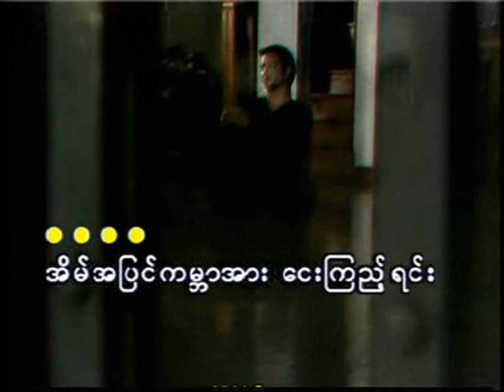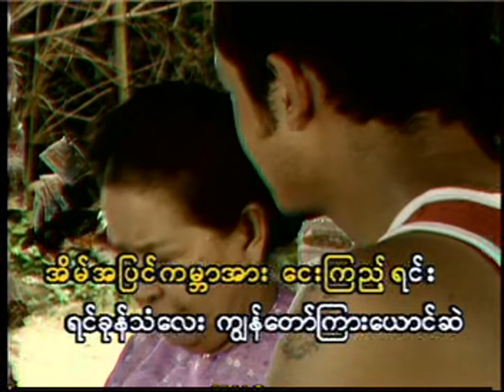အရိပ်စစ် - ထူးအိမ်သင်❤️A Yait Sit - Htoo Eain Thin❤️HD 1080p အကြည်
🎵 အရိပ်စစ် | 🎤 ထူးအိမ်သင်
🎵 A Yait Sit | 🎤 Htoo Eain Thin

🎼တေးရေး - ဆောင်းဦးလှိုင်
👫 သရုပ်ဆောင် - စိုင်းဘိုဘို၊ ပန်းဖြူ၊ ဒေါ်ခင်လေးဆွေ၊ ဒေါ်သဲနုနိုင်
📽 ဒါရိုက်တာ - ကိုအောင်မင်းသိမ်း

ကျေးဇူးတင်ပါသည်။ ❤️